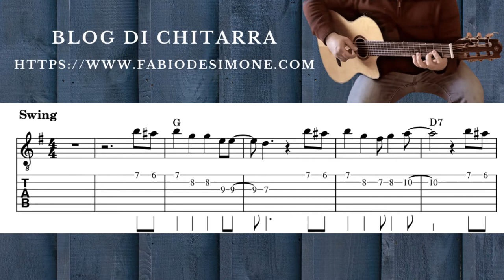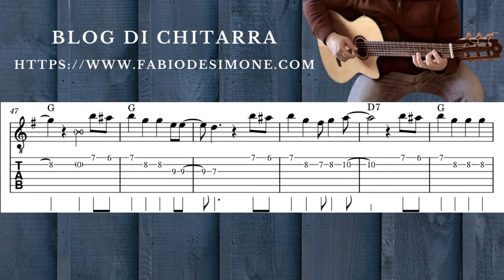Whistle Stop Robin Hood sheet music guitar version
Whistle stop is the opening song of Disney Film Robin Hood in 1973 composed by Roger Miller and this is my version for guitar.